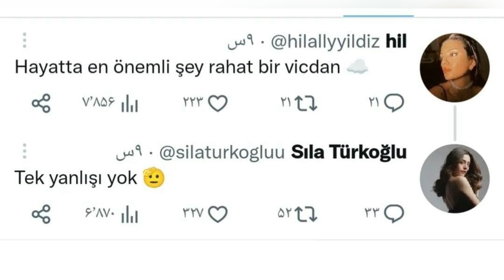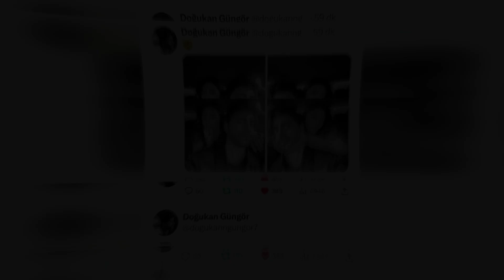Sorprendente comentario de Halil. La persona con la que envejeceré es Sıla.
Halil İbrahim Ceyhan hizo un post impactante en su cuenta de twitter.
El primer trabajo de esta empresa fue aumentar el número de seguidores de Halil İbrahim Ceyhan con cuentas falsas.
La cuenta de Instagram de Halil İbrahim Ceyhan, que esperó durante meses para alcanzar el millón de seguidores, se convirtió en 1 millón 200